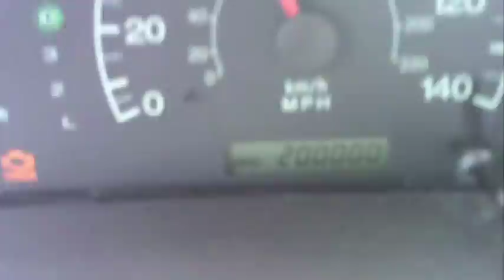My car hitting 200,000 miles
My car passed 200,000 miles! I was driving along Colerain Ave. by the Rumpke landfill just north of I-275 in Cincinnati, OH; on Thursday, June 9, 2011 at about 12:15 PM. I was on the way back home from the fish store.

1. I realize my check engine light is on. Deal with it. My car has 200K miles.
2. The audio that you can kind of hear is Episode 274 of Uhh Yeah Dude, a podcast I like. I'm sorry if you can make out a cuss word.
3. To be fair, the engine in my car is not the original one. This engine only has about 108,000 miles on it. My car is a 2003 Hyundai Elantra.
4. The speed limit on this stretch of road is 60 mph. Aren't you proud of me for going the speed limit?